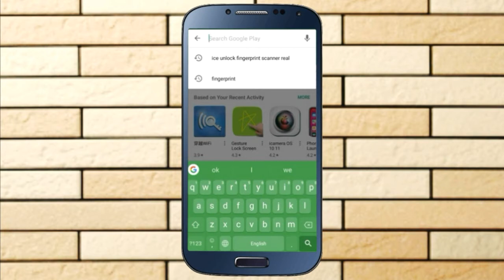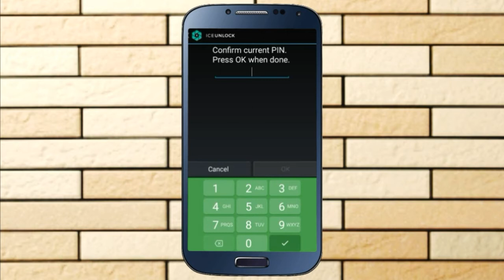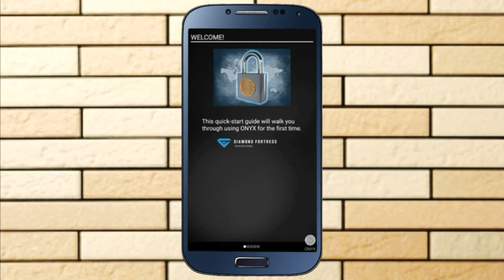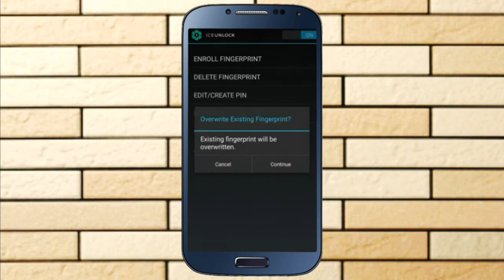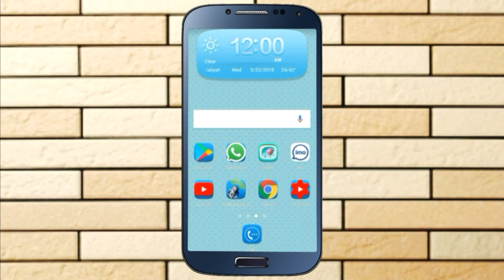any Android phone fingerprint lock ! All Android phone fingerprint lock without any sensor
अब आप किसी भी एंड्रॉयड फोन को फिंगरप्रिंट लॉक लगाइए

इस लिंक के जरिए आप फिंगरप्रिंट ऐप को डाउनलोड कर सकते हैं

App link